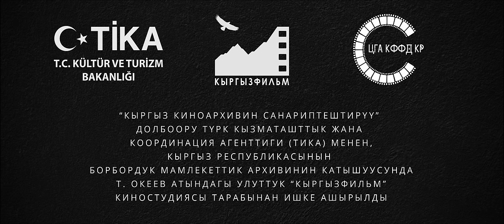Бакайдын жайыты (1966) реж. Төлөмүш Океев [4K, English subtitles]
БАКАЙДЫН ЖАЙЫТЫ (1966)
Кыргызча субтитрлер

BAKAI'S PASTURE
(English subtitles)

Сценарийин жазгандар: Төлөмүш Океев, Кадыркул Өмүркулов
Койгон режиссер: Төлөмүш Океев
Башкы оператор: Кадыржан Кыдыралиев
Башкы сүрөтчү: Сагынбек Ишенов
Композитор: Таштан Эрматов
Үн оператору: София Каценеленбоген
Режиссер: Бекеш Абдылдаев
Монтаж: Ракыя Шаршенова
Операторлор: Р. Зуев, Сергей Чадин
Кийим сүрөтчүсү: Ч. Кыркбаев
Редактору: Бексултан Жакиев
Директору: Н. Семенов

Ролдордо:
Бакай... Муратбек  Рыскулов
Урум... Алиман Жанкорозова
Алым... Советбек Жумадылов
Айнаш... Бүбүсара Рыскулова
Калык... Назрет Дубашев
Рыскул... Самак Алымкулов
Бекташ... Бексултан Жакиев

Эпизоддордо:
М. Атагелдиев, Р. Зуев
Сабира Күмүшалиева, Б. Малдыбаева
Төлөш Океев, В. Рахимов, Искендер Шаршенов

Фильмдин көркөм жетекчиси: Л.З. Трауберг